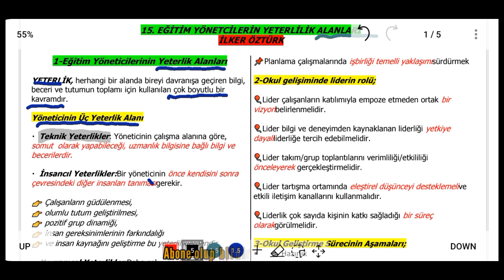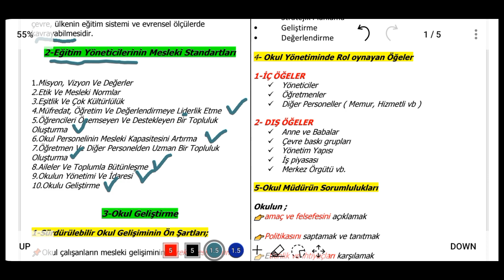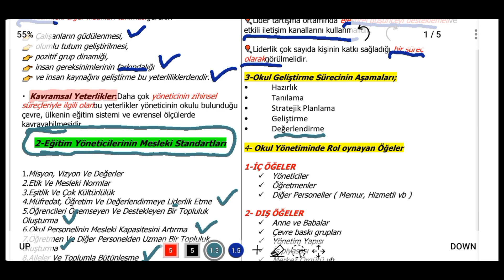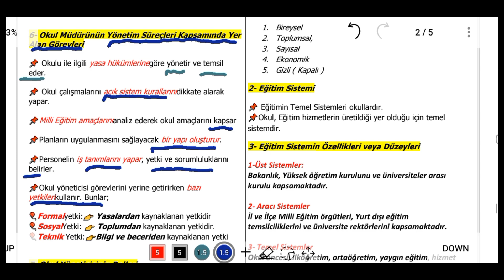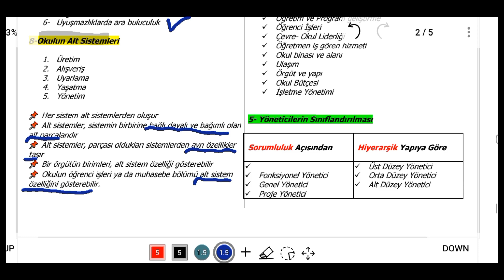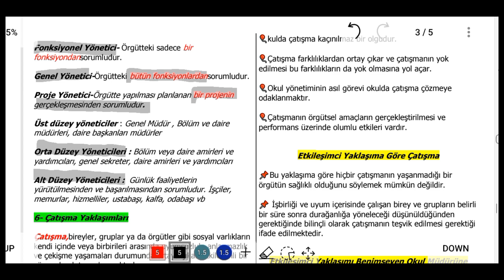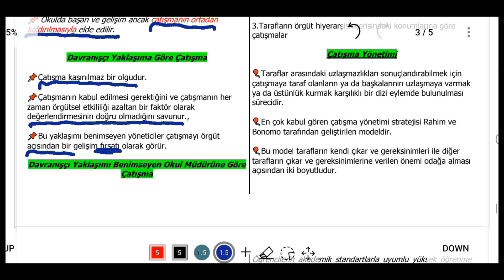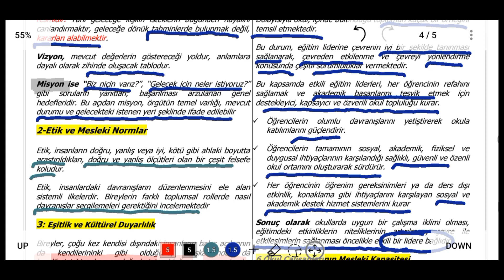Eğitim Yöneticilerinin Yeterlilik Alanları.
ekys, ekys 2023, ekys konu anlatımı, ekys eğitim bilimleri konu anlatımı, ekys eğitim bilimleri, eğitim bilimleri konu anlatımı